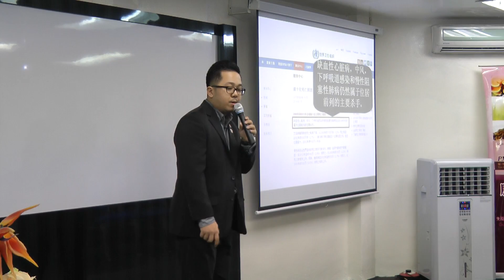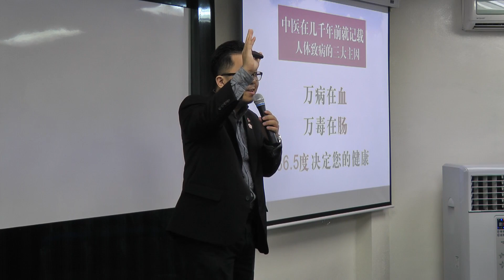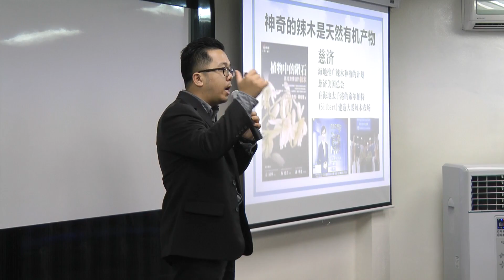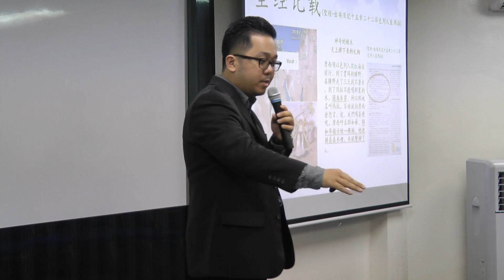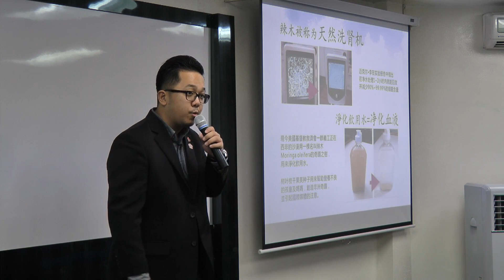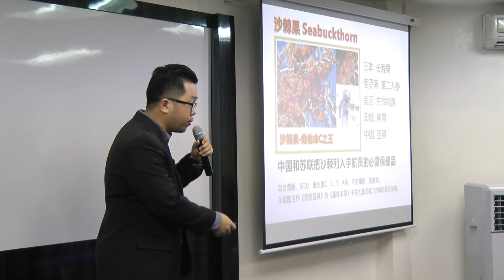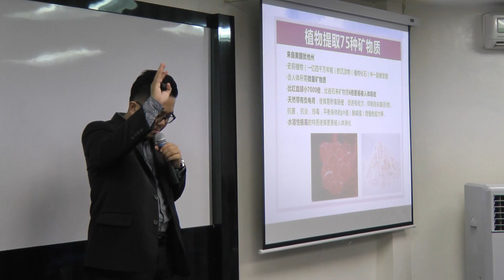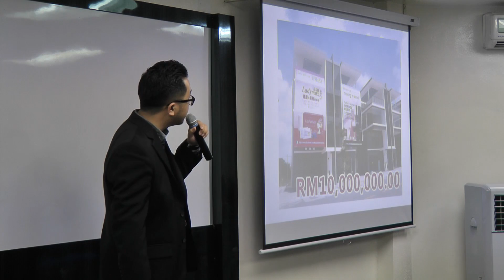MORINGA ELIXIR PRODUCT INTRODUCTION Nash Koor